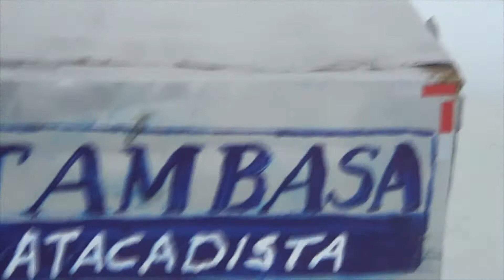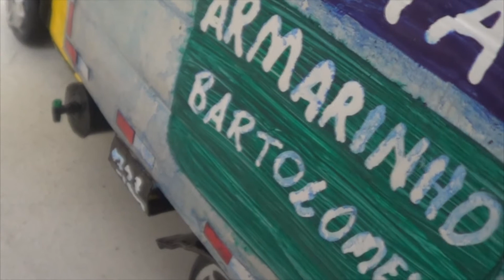Miniatura Mercedes benz 709 (Arte)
Arte Caminhão Miniatura Mercedes benz 709 Reciclável